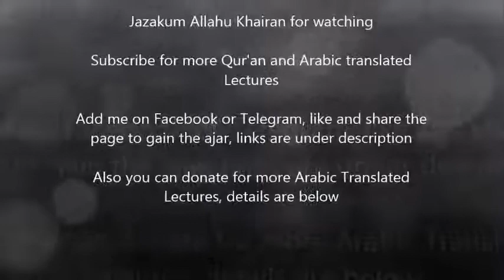The Qur'an Sheikh Mansour As Salami and Sheikh Abdullah English Subs Episode 4